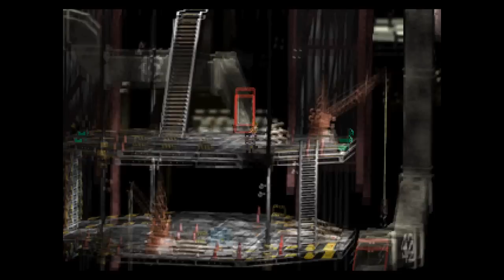Final Fantasy 7 (Part 105): Midgar Avengers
Remember to thumb it up, it helps me a lot! If you have any thoughts, make sure to leave them in the comment section, it helps me to know what you guys are thinking, thus making uploading videos much more worthwhile.

Final Fantasy Adventure Games "Final Fantasy VII (Video Game)" Action Cloud Quest Play Crisis Ff7 Core Squall Zack Replay Vincent Strife Square Station "Fantasy Vii" Adventures fun lets play bored boring role playing funny cool walkthrough Gameplay Playthrough Random Blah story sephiroth yuffie red nanaki shinra enix best final fantasy game i've ever played Ffx2